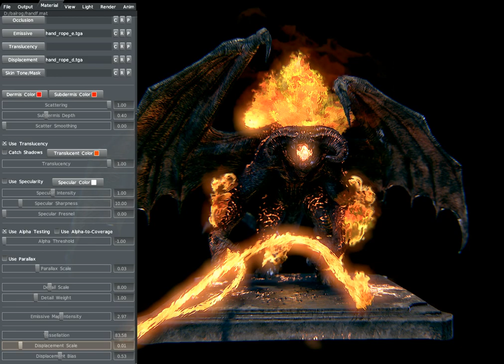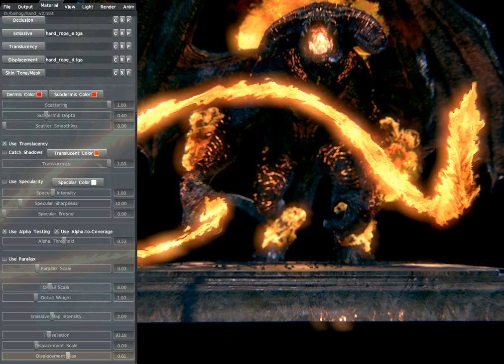Balrog - Marmoset Toolbag Realtime Render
made ​​a favorite character From Lord of the rings.
Fan Art.